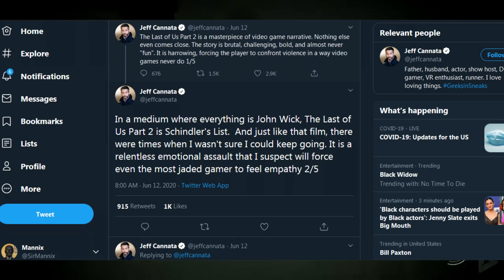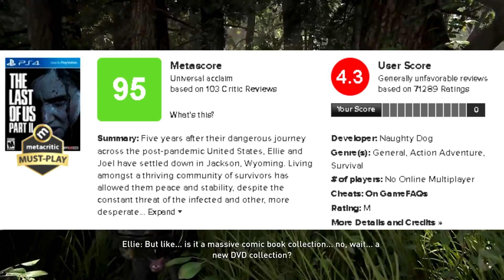METACRITIC BLOCKING TLOU2 REVIEWS! ABSOLUTE DISASTER!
TLOU2 has been getting bombed pretty hard with bad reviews, however the majority of those are legit which Metacritic are now removing. This is disgusting!